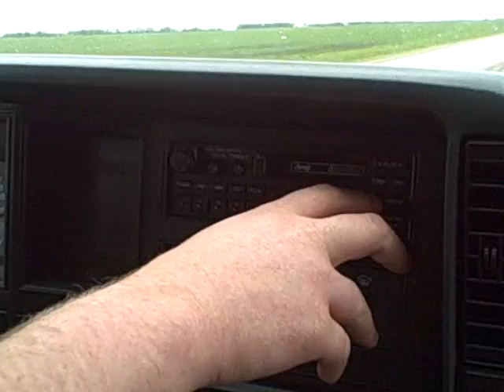Great Malls of Fire p.1 (Around the Town VLOG)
On this Vid we go to the Mall and a couple Shops